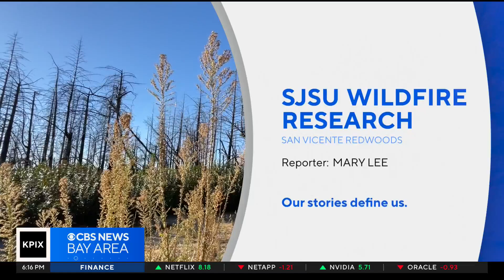San Jose State wildfire researchers studying forest management near CZU complex fire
Mary Lee reports San Jose State wildfire researchers who are studying the impact of the CZU Lightning Complex Fire and the importance of forest management.